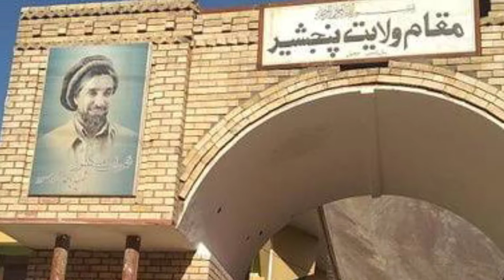Panjshir Valley Afghanistan | How life in Panjshir Province | Complete History |Panjshir k Halat